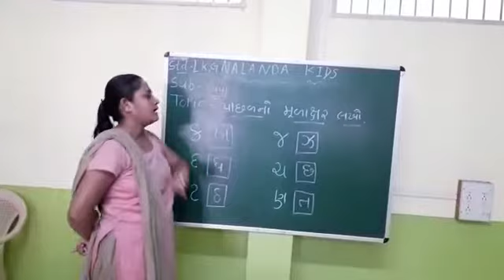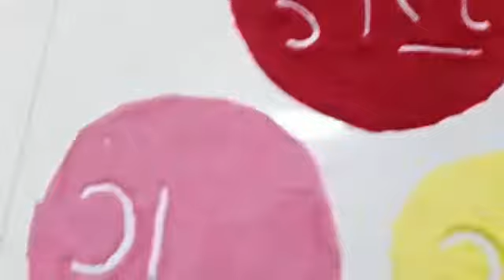LKG GUJ MED || GUJARATI || PACHADNA MUDAKSHRO LAKHO